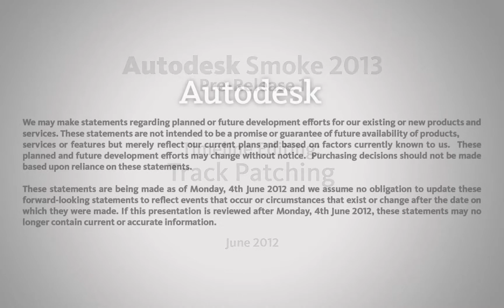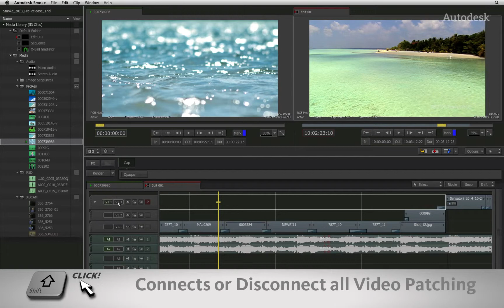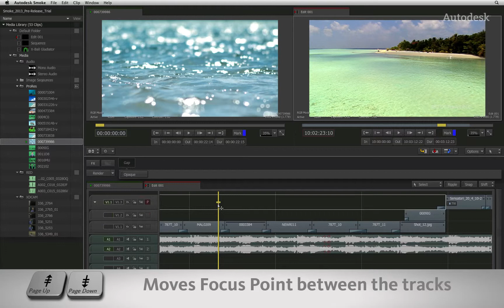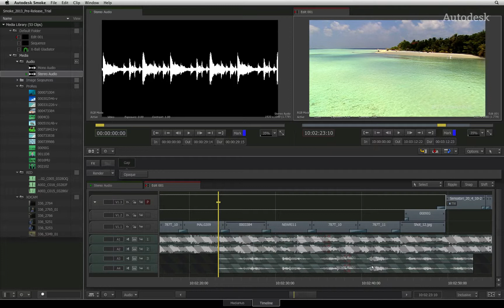12. タイムライン編集：ビデオトラックとパッチング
このビデオでは、タイムラインでのビデオトラックとパッチパネルについて、ご紹介します。